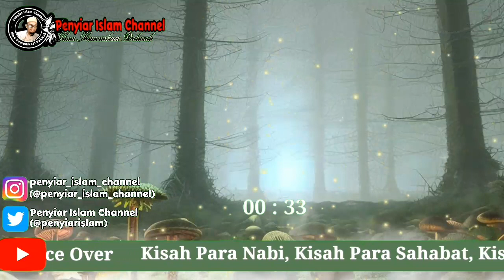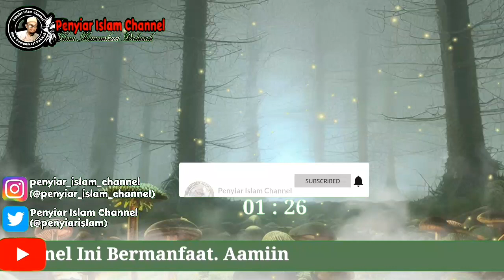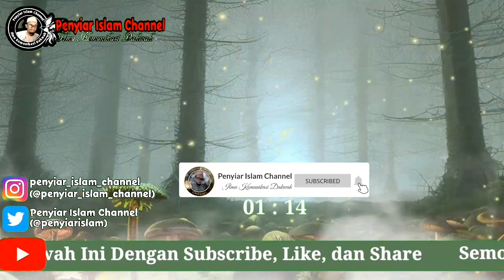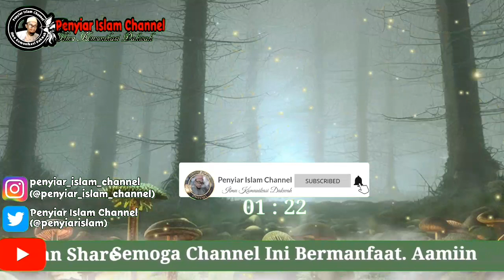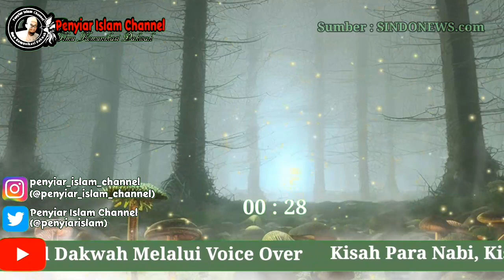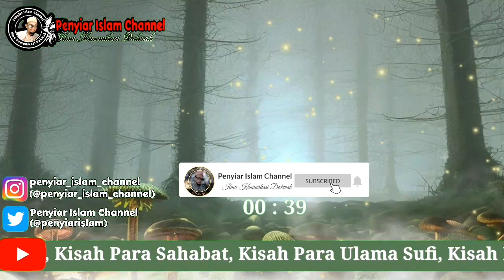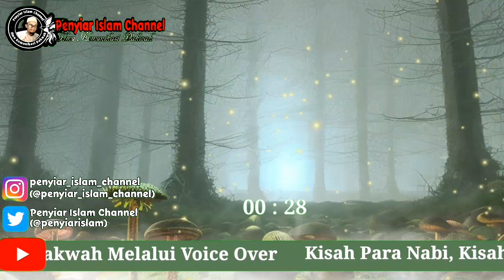Ngerinya Durhaka Kepada Orang Tua, Dosa Besar Yang Mengiringi Syirik@ilmukomunikasidakwah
Channel. Ini adalah kanal youtube terbaru yang saya buat.

Isi/Tema Utama channel youtube ini.
1. Kajian Kitab ASWAJA
2. Video Narasi Dakwah (renungan)
3. Vlog Video

Walaupun dari isi video chanel ini masih banyak kesalahan, tapi saya meminta sahabat Penyiar Islam Channel untuk tetap support hasil kerja keras ini, karena saya akan senang apabila Antum juga ikut senang dan menikmatinya.

Video Lainnya dari penyiar islam channel